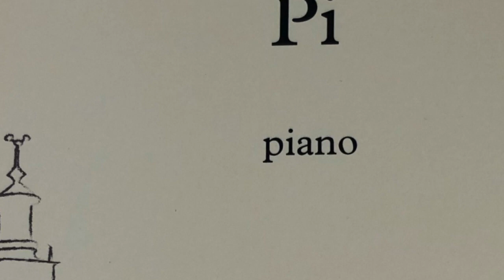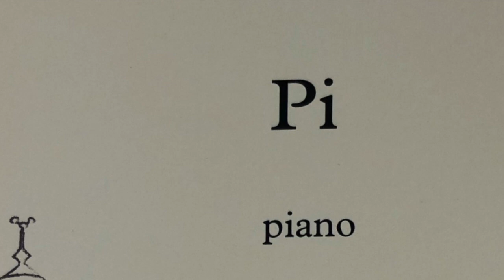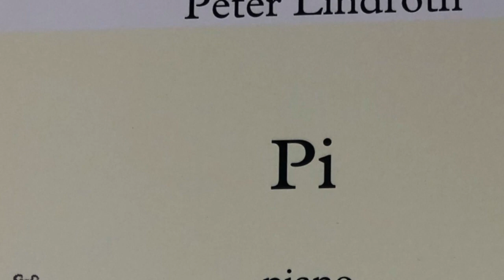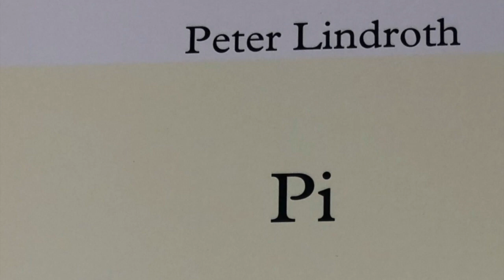Pi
Mats Jansson, piano
Premier performance; May 2 2018, Immanuelskyrkan, Norrköping, Sweden
Festival ¨Norrköpingsljud¨